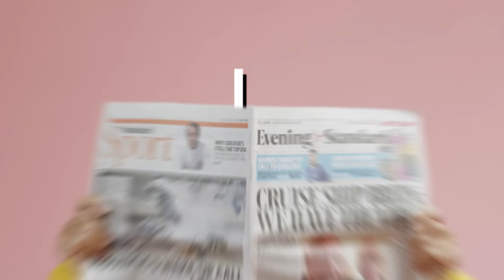the secrets to prolonging your cat's life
Unlock the secrets to prolonging your cat's life with expert advice on feline health and lifespan optimization. Learn about the importance of veterinary checkups, providing a nutritious diet, regular exercise, and mental enrichment. Discover common pitfalls to avoid and the significance of spaying/neutering for pet longevity. Stay informed about medical advances, optimal weight management, and the benefits of interactive toys and quality time. Trust in veterinary guidance to enhance your awareness of your cat's lifespan and create viral content around responsible pet ownership.